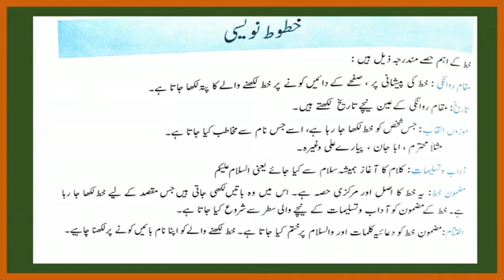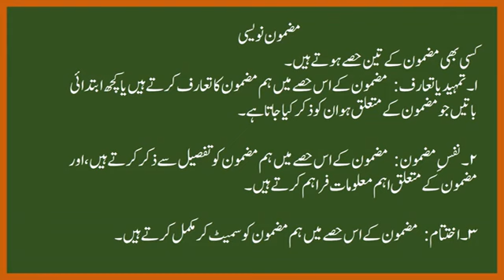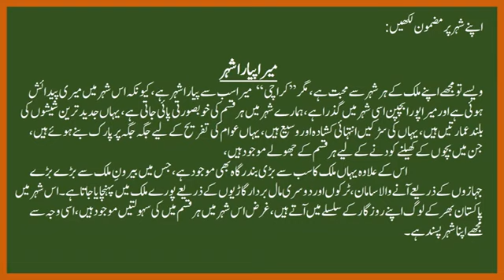Urdu Class VI Essay Letter Application